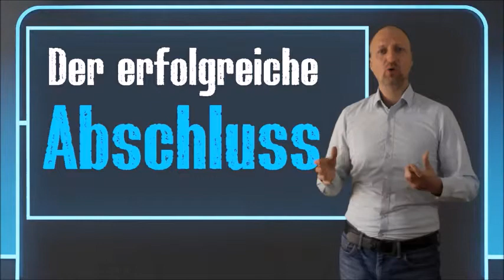MMC Workshop 11 Der erfolgreiche Abschluss